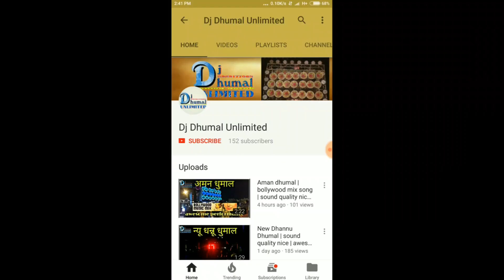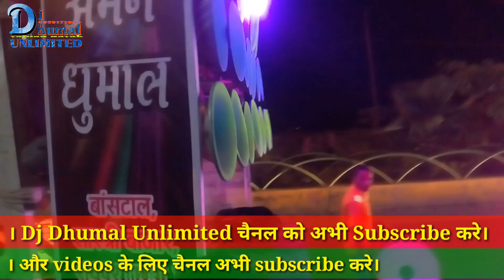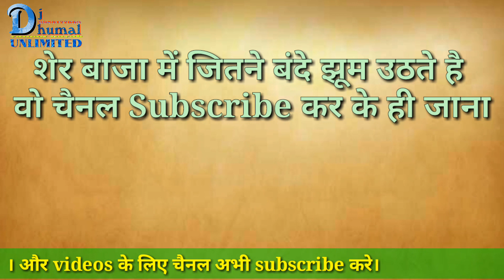Aman Dhumal | शेर बाजा | ताबड़तोड़ performance | sounds great | best dj dhumal system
हेलो दोस्तो 😘

।Dj dhumal अनलिमिटेड ।

चैनल में।।

आज आप देख रहे । अमन धुमाल ग्रुप।

अमन धुमाल के और वीडियो इस लिंक पे जा के देख सकते है।

Tags .

Dhumal

Dj dhumal

Chandu dhumal

Gouri kripa dhumal

Ambe dhumal

Bhai kripa dhumal

Jai ma shitla dhumal

Pankaj dhumal

Dhannu dhumal

New dhannu dhumal

Shubham dhumal

New shubham dhumal

Guru kripa dhumal

Ishwar kripa dhumal

Baba dhumal

Natraj dhumal

Jawed dhumal

Nagma dhumal

Ma kripa dhumal

Sai kripa dhumal

KGN dhumal

Raj dhumal

Radha rani dhumal

Om sai ram dhumal

Taj dhumal

Raipur dhumal group

Durg dhumal group

Bhilai dhumal group

Ganesh jhaki raipur

Ganesh visharjan

Dhumal party

Dhumal group

Best dj

Biggest dj indian

Indian dj sound

Power zone

Chandu dj

Swar mala dj

Gaovrau dj

Power x dj

Romiyo dj

Benjo dhumal

Benjo dhumal group

Best dj shows india

Dj zone india

Dj night

Mharastra ganesh visharjan

Mharastra dj

Nagpur dhumal

Raj dhumal nagpur

Shri nivash dhumal

Raipur jhaki

Best dhumal

Best dhumal raipur

Best dhumal durg

Best dhumal bhilai

Best Benjo dhumal

Best dhumal group

Best dhumal party

Rd dhumal

Agni kripa dhumal

Dev dj

Dj sound

Dhumal

Dhumal unlimited